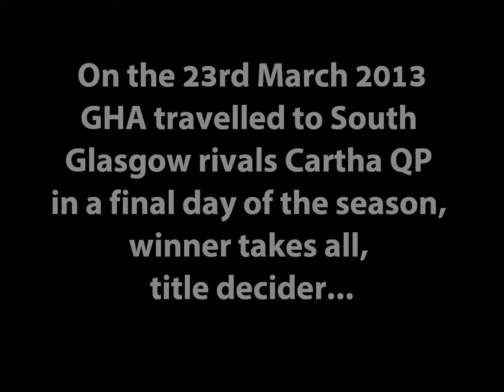2012/2013: Cartha Queens Park RFC 0 - 23 GHA RFC (Montage)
Match 260: Saturday 23rd March 2013
Scottish Championship A

'Winner Takes All' Title Decider

Song: Thriller(cover) by Imogen Heap.